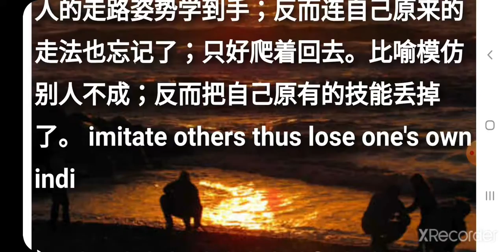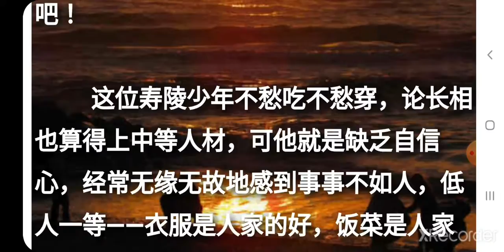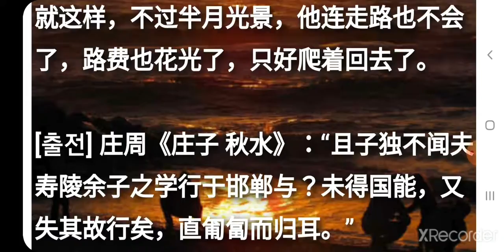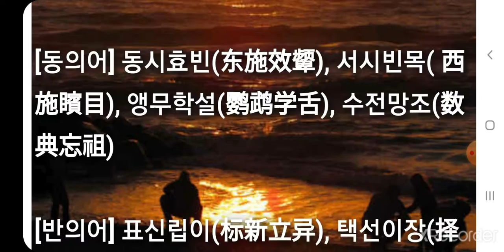한단학보(邯鄲學步/邯郸学步) hán dān xué bù 故事필수사자성어 고사성어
필수사자성어 고사성어 한단학보(邯鄲學步/邯郸学步) hán dān xué bù

▶ 邯 땅 이름 한, 郸 땅 이름 단, 学 배울 학,步 걸음 보

▶ 한단(邯鄲)사람의 걸음걸이를 흉내내다. 자기의 근본도 잊고 남의 흉내를 내는 어리석음을 경계하는 말. 자기의 본분을 잊고 함부로 남의 흉내를 내면 제 재간까지 다 잃는다. 邯郸：战国时赵国的都城；步：迈步走路。步伐；相传战国时赵国人走路的步伐、姿势特别优美大方；威武好看. imitate others thus lose one's own indi

[동의어] 동시효빈(东施效颦), 서시빈목(西施矉目), 앵무학설(鹦鹉学舌), 수전망조(数典忘祖)

[반의어] 표신립이(标新立异), 택선이장(择善而长), 독벽혜경(独辟蹊径)